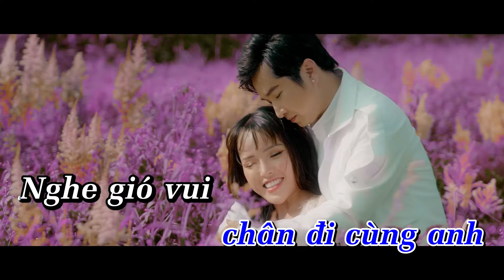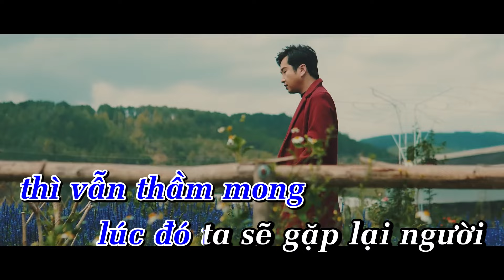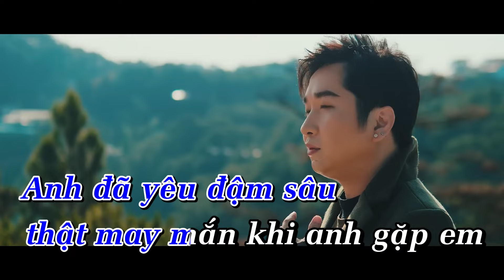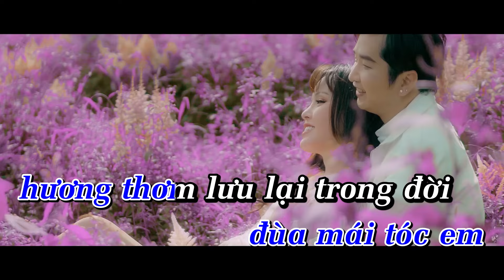Karaoke Đúng Lúc Gặp Người - Tone Nam | Bằng Cường Karaoke Beat Chuẩn